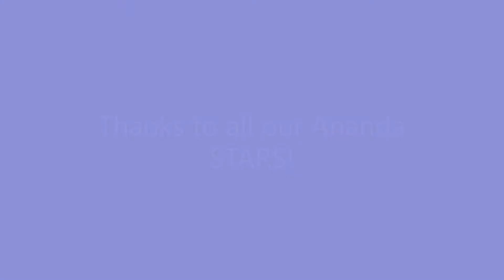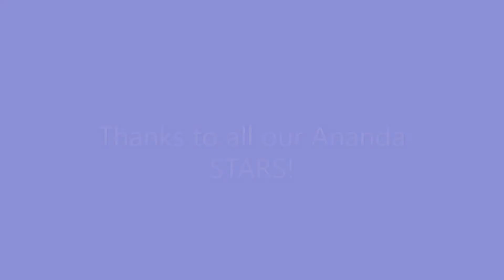Ananda's Got 'Alent, Heat 2!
A talent show for staff and residents at Ananda Aged Care Findon